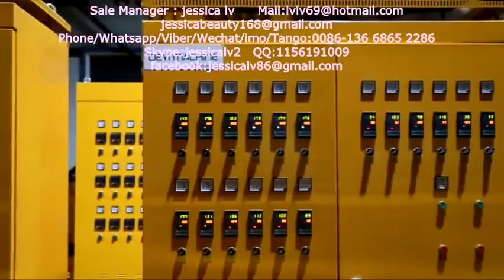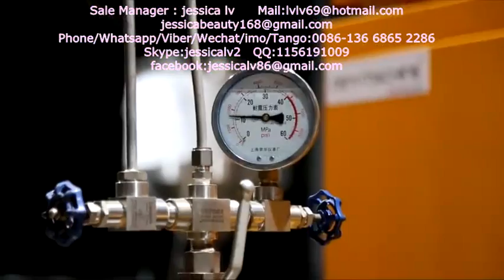PE Foam Sheet/Board Extruder Machine